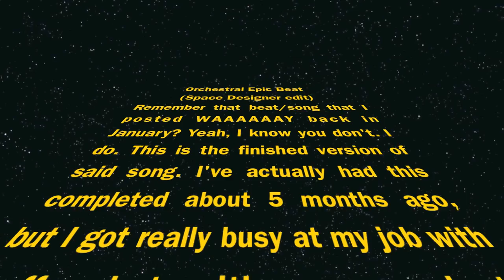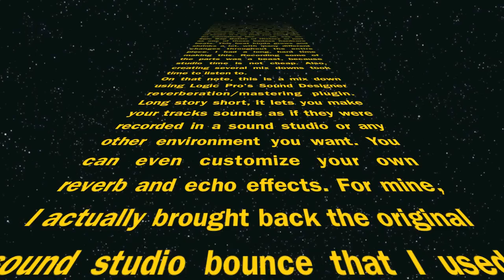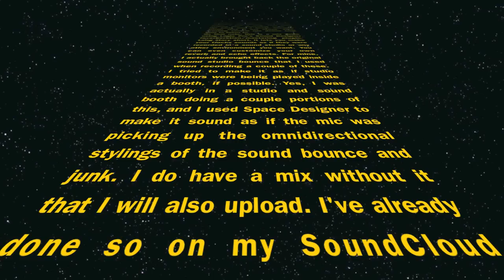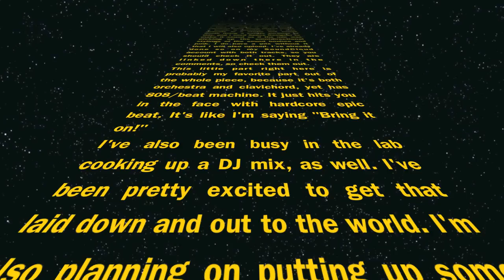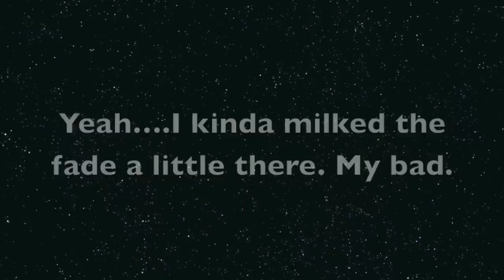Orchestral Epic Beat (Space Designer Edit)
Remember that beat/song that I posted WAAAAAAY back in January? Yeah, I know you don't. I do. This is the finished version of said song. I've actually had this completed about 5 months ago, but I got really busy at my job with stuff, what with new products being released and other things happening. This beat is meant to be used as one of those epic kind of beats. It's on that you could use for something like. oh, say, an Epic Rap Battle of History or just as one of those badass hardcore beats. This beat kinda grows and shrinks a lot, with many different changes throughout the entire piece. I had a long, hard time making this. Recording some of the parts was a beast, because studio time is not cheap. Also, creating several mix downs took time to listen to.
On that note, this is a mix down using Logic Pro's Sound Designer reverberation/mastering plugin. Long story short, it lets you make your tracks sounds as if they were recorded in a sound studio or any other environment you want. You can even customize your own reverb and echo effects. For mine, I actually brought back the original sound studio bounce that I used when recording a couple of these. I tried to make it as if studio monitors were being played inside a booth, if possible. Yes, I was actually in a studio and sound booth doing a couple portions of this, and I used Space Designer to make it sound as if the mic was picking up the omnidirectional stylings of the sound bounce and junk. I do have a mix without it that I will also upload. I've already done so on my SoundCloud account with both tracks, so you should check it out. They are linked down there in the comments, so check them out.
This little part right here is probably my favorite part out of the whole piece, because it's both orchestra and clavichord, yet has 808/beat machine. It just hits you in the face with hardcore epic beat. It's like I'm saying "Bring it on!"
I've also been busy in the lab cooking up a DJ mix, as well. I've been pretty excited to get that laid down and out to the world. I'm also planning on putting up some more reviews, if I can find the time.  Anyways, thanks for listening, I always appreciate the ears.

                                                                                                                                                -LB